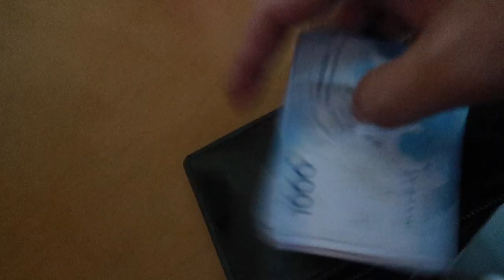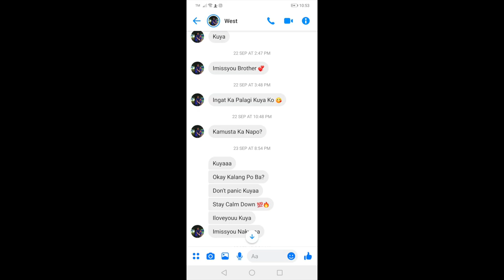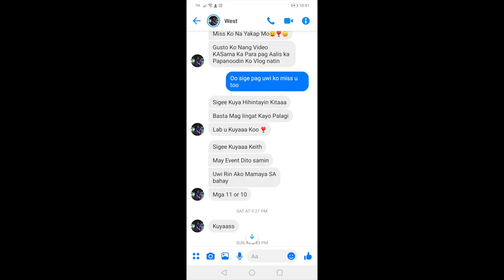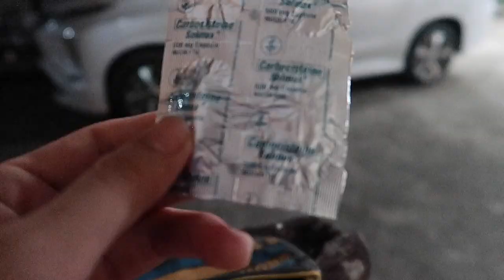Keith Talens Surprises Half Brother Homecoming "Emotional"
Thank you so much Kasatsat sa walang sawang pag suporta!